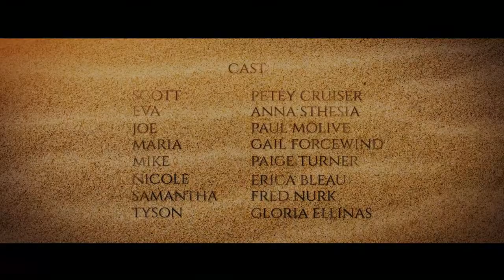Cine Credit V.10 | Motion Graphics Templates - Motion Array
Item details A film needs a great credit sequence. And this is a great looking glossy style action titles will definitely fulfill the need of that genre. It's very easy to use also Just change the text and you are done to Export. Easy to understand video tutorial included. Premiere CC 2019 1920x1080 (HD) No Plug-Ins Music Not Included: Melancholic Atmosphere Can Be Downloaded Separately. Premiere CC 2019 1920x1080 (HD) No Plug-Ins

 Cine,Credit,V.10,The,Media,Stock,Premiere,CC,2019,1920x1080,(HD),No,Plug-Ins,Motion,Graphics,Templates